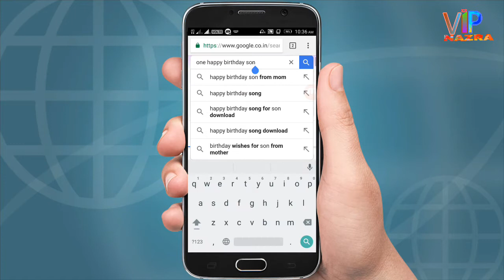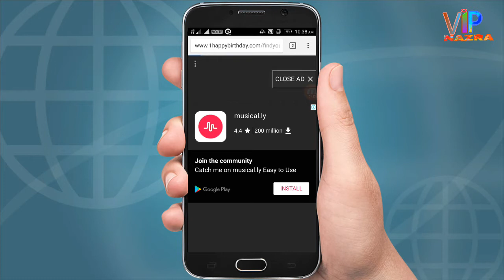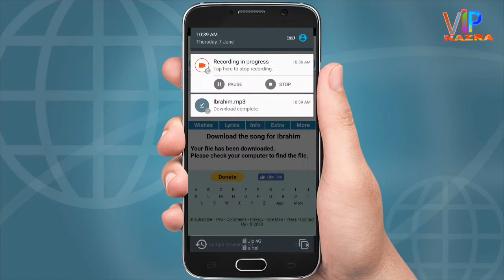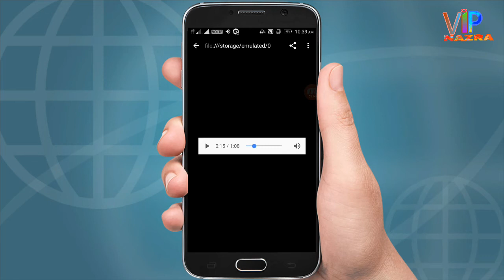Apne name KA birthday song KAISE banaye || VIP NAZRA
Hillo friends mera naam Anwar Ibrahim Mere YouTube channel mai Aap sabhi ka sowagat hai DOSTO mai aaj Aap sabhi ko ISS VIDEO mai Aap happy birthday par SONG KAISE banaye friends video pasand aaye to like comment share and SUBSCRIBE karna mat bhuliye